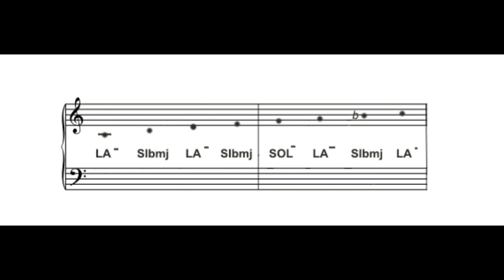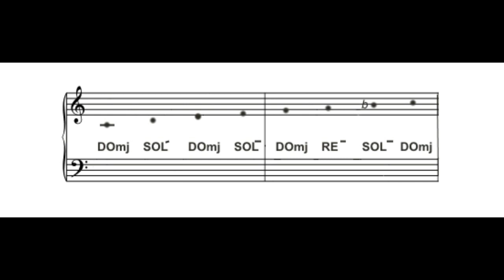Comment bien identifier un mode